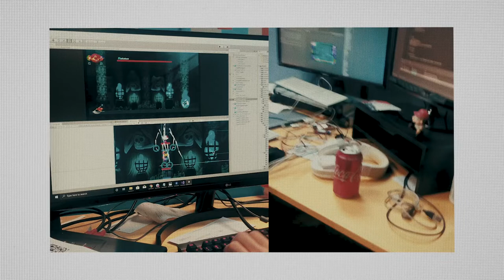Kickstarter Launch Trailer - Clan O'Conall and the Crown of the Stag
We're excited to announce that Clan O'Conall has come to Kickstarter! Over the month of October we're full steam ahead in production and connecting audiences with our game.

We have a host of amazing rewards and events coming in the next few days, as well as playable demos and livestreams.

We know this game is incredible, so please follow us and consider contributing to our development.

A very special Thank You to Kevin Panillo for editing this video.